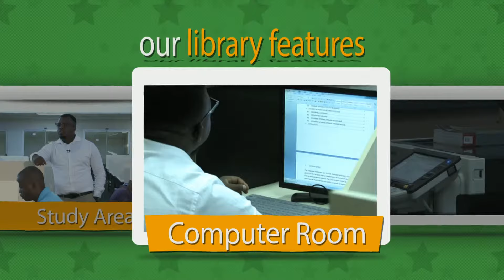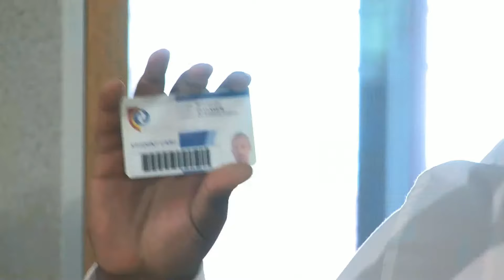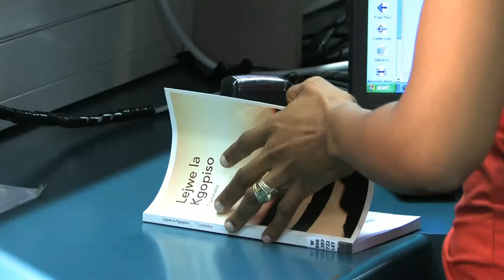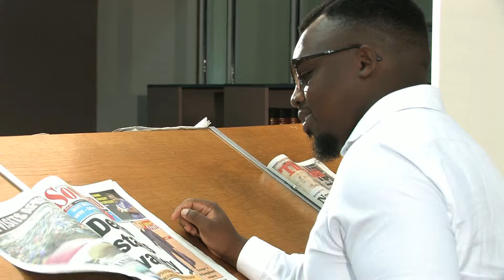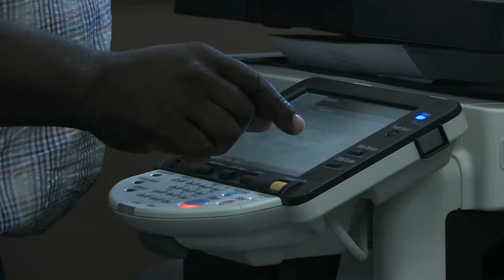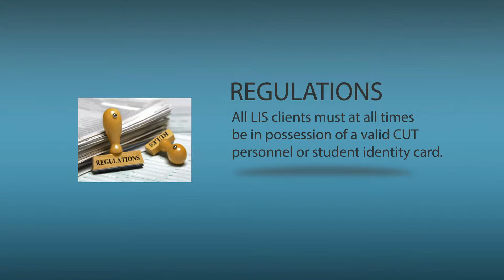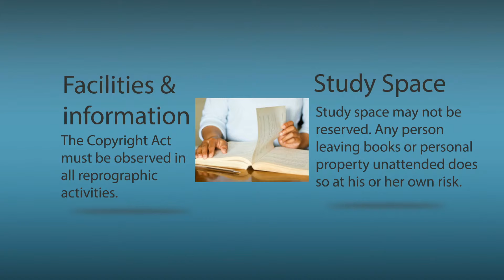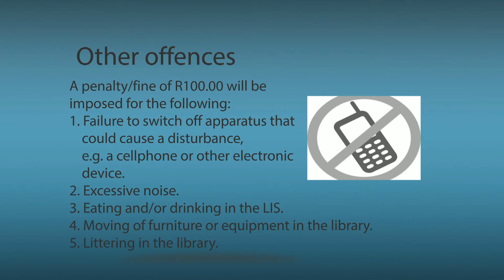CUT Library - Find your way (Welkom Campus)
This orientation guide will assist you in knowing your library and the services offered at CUT Welkom Campus.